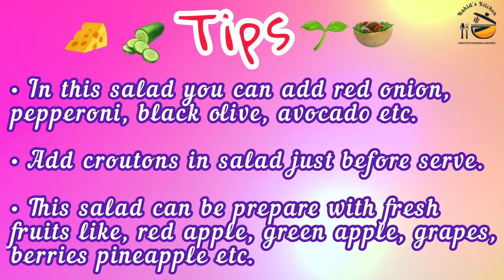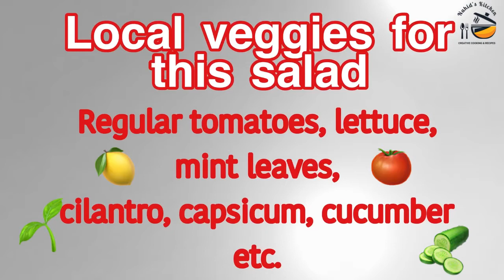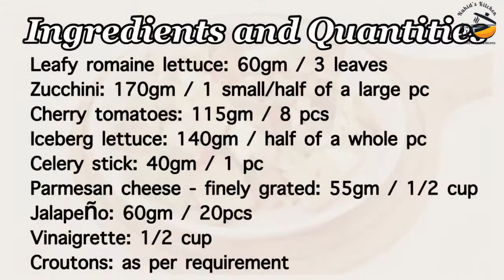Italian Salad. Fresh Vegetable Salad with Vinaigrette.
It’s a very healthy and refreshing Italian Salad. The taste of vinaigrette & Parmesan cheese makes it yummy!
Use any fresh and canned vegetables which are available.

Here are the links of the videos  of vinaigrette recipe and croutons recipe